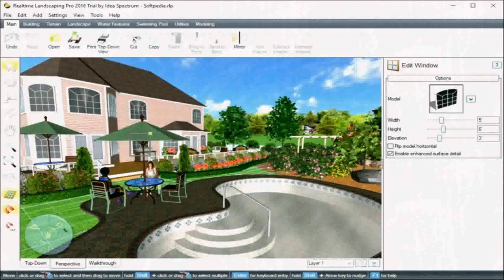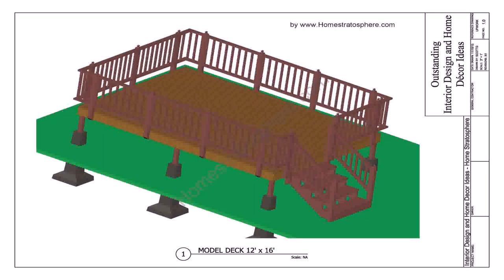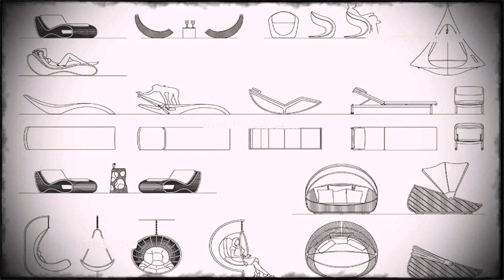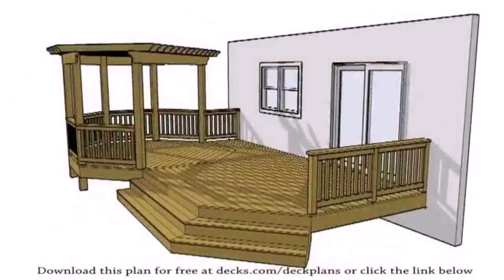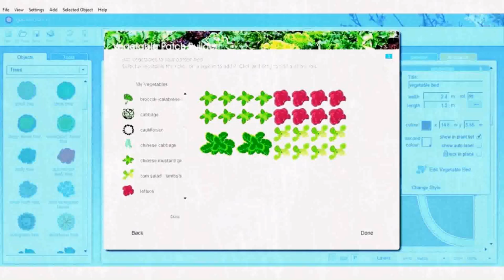Patio Design Free Download (see description)